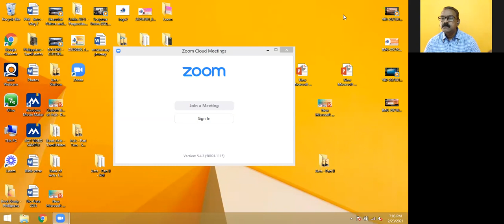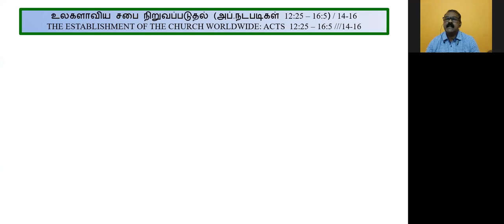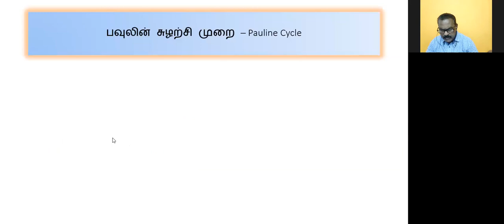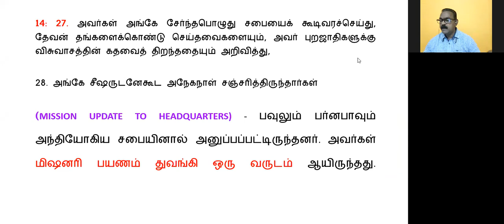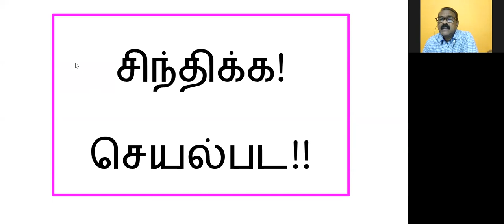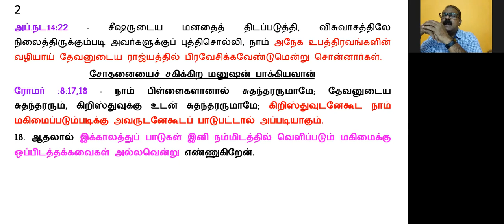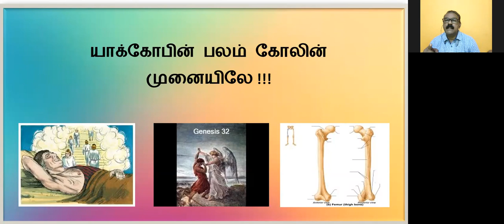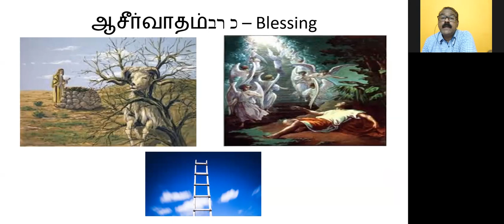Bible Study - Book of Acts Part 8 By Dr. Manogaran (Kerygma Ministries) Chapters 14 & 15